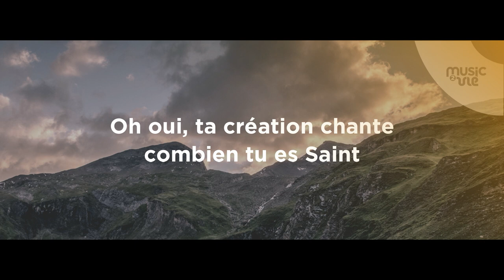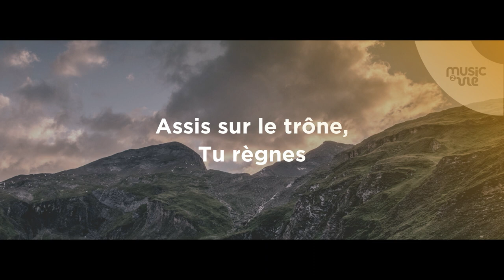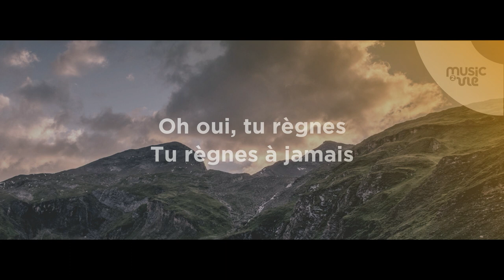Assis sur le trône - Présentation de cantiques nouveaux